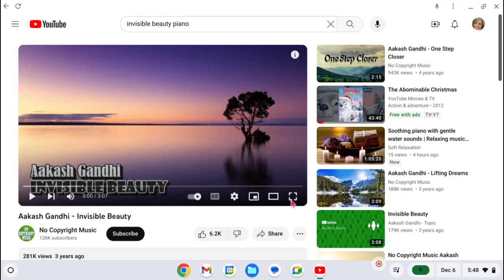VogsXmas day 6 Elizabeth